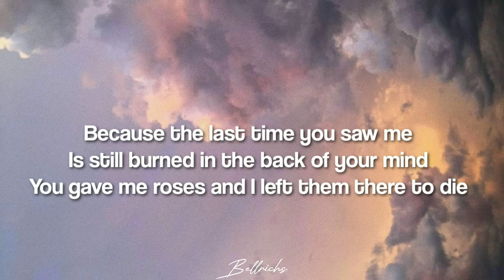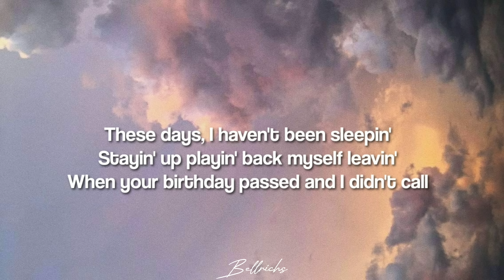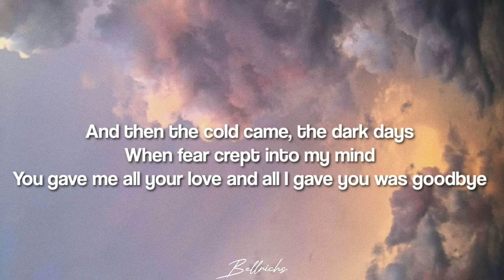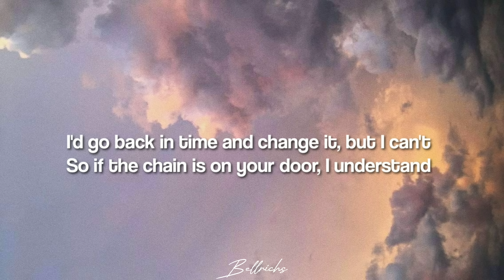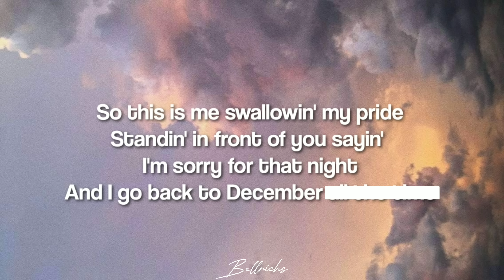Back To December - Taylor Swift (lyrics)